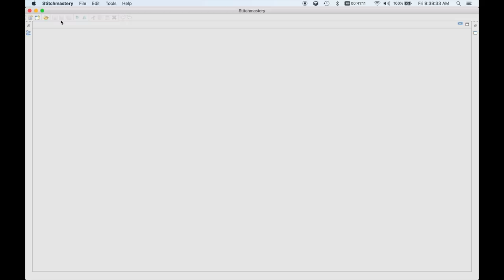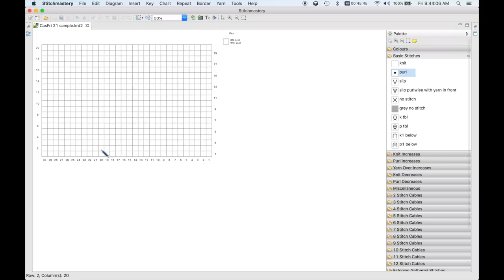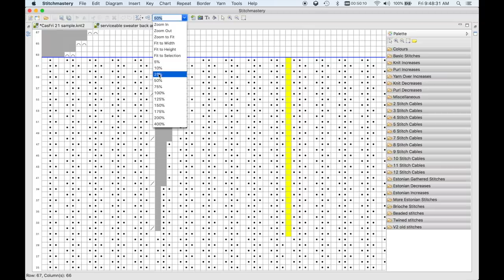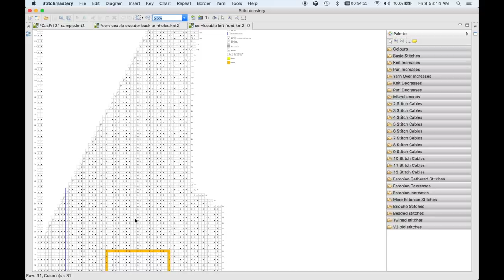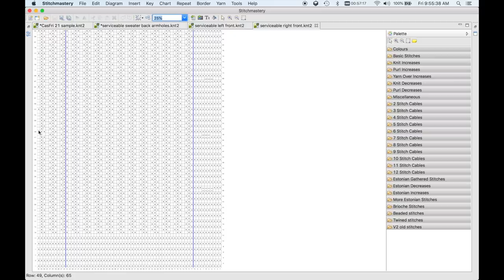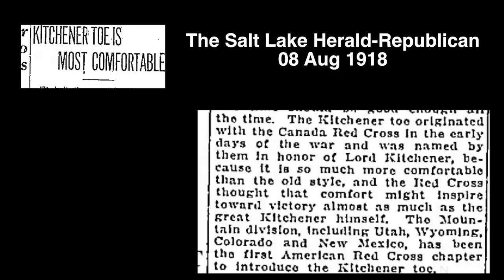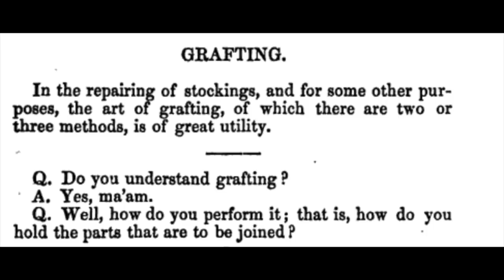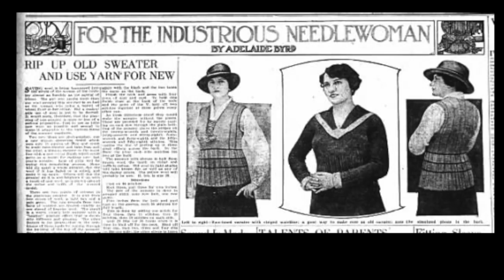Knitting World War I // Casual Friday 2-21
This week, I talk about the progress on my WWI-era Serviceable Sweater, why I use spreadsheets and charting software to map out my plan for my projects and keep track of progress (including a demo of the charting software I use), and then I discuss WWI Knitting, and some surprising discoveries I made about Lord Kitchener and his alleged connection to the grafted sock toe.

To jump to a specific point in the video, click on the adjacent time stamped link:
Introduction 0:00
Knitting in the News: 0:57
Project Update – A Serviceable Sweater: 6:09
StitchMastery Demo: 20:01
World War I Knitting: 38:03

Links to articles, websites, etc., mentioned in this podcast
NYTimes "Knitting is Coding" article

Finchley Manual of Industry #4 page

1914 British Red Cross pattern booklet. Sock toe uses 3NBO

Project Gutenberg copy of Handbook of Wool Knitting and Crochet, published 1918 by Needlecraft Publishing Company